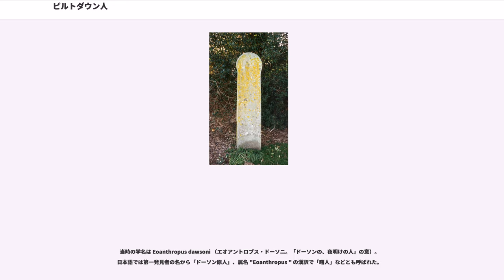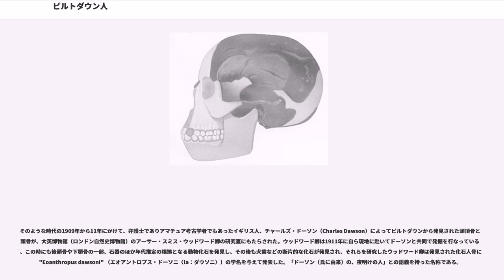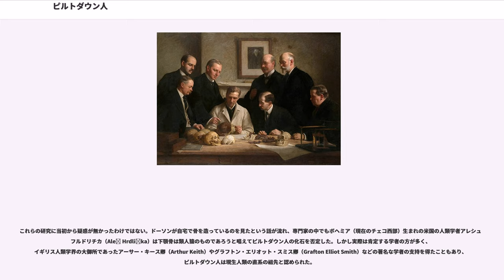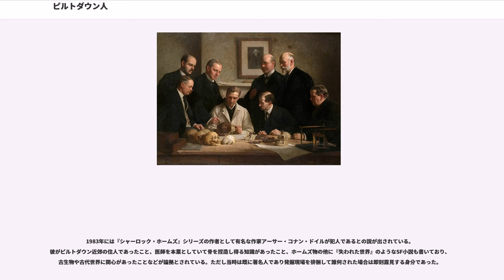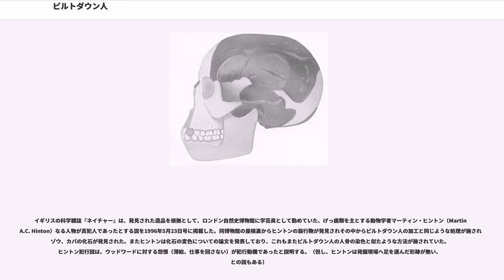ピルトダウン人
アカデミック・スキャンダル

ピルトダウン人（ピルトダウンじん、英語名：Piltdown Man）は、近代科学史上で最大のいかさまとして知られる、捏造された化石人類。「ピルトタウン人
」と表記されることもまれにあるが、townではないため正しくない。20世紀初頭のイギリスはイースト・サセックス州アックフィールド（Uckfield）近郊のピルトダウンにて「発見」され、20世紀の前半期の古人類学研究に多大な悪影響を与え、迷走させた。

当時の学名は Eoanthropus dawsoni （エオアントロプス・ドーソニ。「ドーソンの、夜明けの人」の意）。
日本語では第一発見者の名から「ドーソン原人」、属名 "Eoanthropus " の漢訳で「曙人」などとも呼ばれた。

1856年にドイツでネアンデルタール人類の化石人骨が発見されて以降、1891年にはインドネシアのジャワ原人、1908年にはネアンデルタール人類に属するラ=シャペル=オ=サン人（La Chapelle-aux-Saints／発見地：同名）がフランスのリムーザン地方から発見されるなど、20世紀初頭から人類進化の過程が少しずつ解明されはじめたが、まだ充分に資料や知識が蓄積されていたわけではなかった。

そのような時代の1909年から11年にかけて、弁護士でありアマチュア考古学者でもあったイギリス人、チャールズ・ドーソン（Charles Dawson）によってピルトダウンから発見された頭頂骨と側頭骨が、大英博物館（ロンドン自然史博物館）のアーサー・スミス・ウッドワード卿の研究室にもたらされた。ウッドワード卿は1911年に自ら現地に赴いてドーソンと共同で発掘を行なっているが、この時にも後頭骨や下顎骨の一部、石器のほか年代推定の根拠となる動物化石を発見し、その後も犬歯などの断片的な化石が発見され、それらを研究したウッドワード卿は発見された化石人骨に "Eoanthropus dawsoni" （エオアントロプス・ドーソニ〈la：ダウソニ〉）の学名を与えて発表した。「ドーソン（氏に由来）の、夜明けの人」との語義を持った名称である。
その骨、その脳頭骨は現生人類を思わせるほど丸く膨らんで大きく、対照的に下顎骨は非常に原始的で類人猿のようであったが、臼歯の咬合面の磨耗は人類特有の咀嚼によって生じたものであった。発達した脳と原始的な顎の特徴、伴出した動物化石等から、ウッドワード卿はピルトダウン人を更新世初期に由来する現生人類の最古の祖先と見なした。

これらの研究に当初から疑惑が無かったわけではない。ドーソンが自宅で骨を造っているのを見たという話が流れ、専門家の中でもボヘミア（現在のチェコ西部）生まれの米国の人類学者アレシュ・フルドリチカ（Aleš Hrdlička）は下顎骨は類人猿のものであろうと唱えてピルトダウン人の化石を否定した。しかし実際は肯定する学者の方が多く、イギリス人類学界の大御所であったアーサー・キース卿（Arthur Keith）やグラフトン・エリオット・スミス卿（Grafton Elliot Smith）などの著名な学者の支持を得たこともあり、ピルトダウン人は現生人類の直系の祖先と認められた。

その後、世界各地で古人類化石が発掘された。1920年代には中国で北京原人が、南アフリカではアウストラロピテクス・アフリカヌスが発見され、その他にも様々な進化段階の化石が出土して、人類の進化の内容が次第に明らかにされてゆく。第二次世界大戦前では研究はまだ充分とは言えなかったが、人類はまず直立二足歩行が先に始まり、脳の進化はかなり遅れたらしいことが分かってきた。ピルトダウン人はそうした進化の流れから外れていて、ウッドワード卿が説いた更新世初期というような古いものではなく、更新世中期かそれ以降のものではないかとも考えられた。また、ピルトダウン人の化石が発見されたはずの地層からは、ドーソンの没した1916年以降一切の化石の出土が見られなかった。

それでも、戦前には化石は厳重に保管されて理化学的検査も認められなかったため、捏造を立証し得る確たる材料も無く、1940年代の終わりまでに250編もの論文が発表された。ピルトダウン人化石の年代が明らかになったのは1949年のことである。

骨が地中に埋もれると、土中の水分や地下水に含まれる微量のフッ素が骨組織内に入り込み、フッ素の含有量が増えていく。したが...